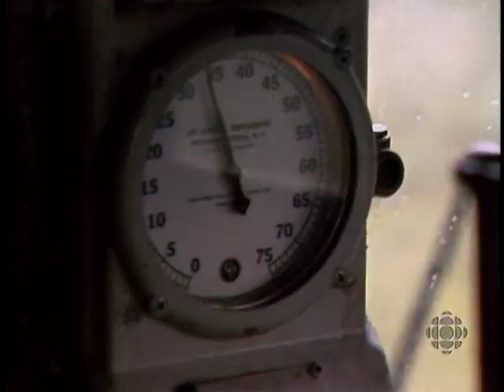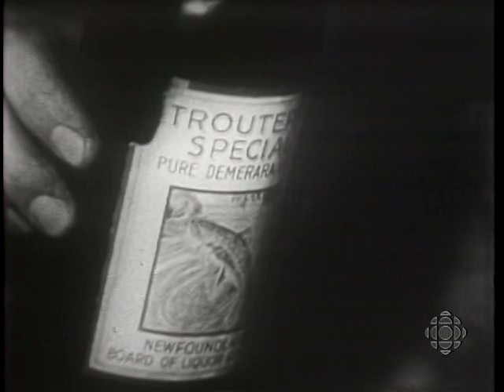End of CN's Newfoundland Railway. Unedited CBC footage.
News clip from 1988 about the end of CN's Newfoundland Railway.  Shows retired locomotive engineer, Kevin MacDonald, on the train.  This is unedited raw footage and may not have all the narration from the actual news clip. From CBC news.  Not my footage only uploaded for educational/historical purposes.